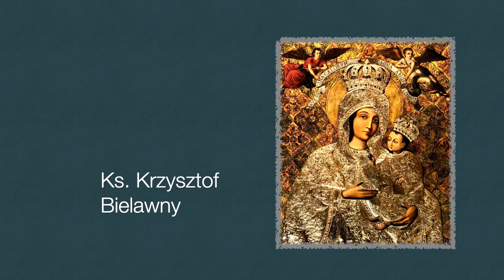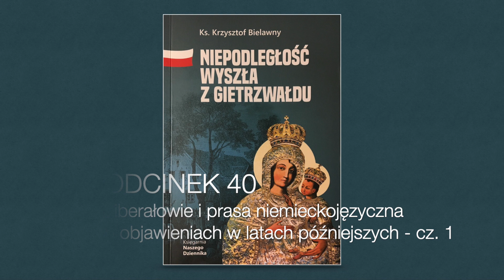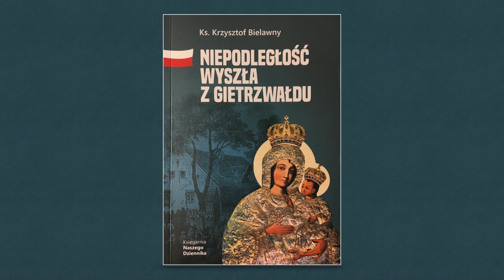NIEPODLEGŁOŚĆ WYSZŁA Z GIETRZWAŁDU | [40]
Odcinek 40
Liberałowie i prasa niemieckojęzyczna o objawieniach w latach późniejszych - część 1
Wydawnictwo SPES sp. z o.o. wydawca Naszego Dziennika
Niepodległość wyszła z Gietrzwałdu
ks. Krzysztof Bielawny
Produkcja - Oberżyna Studio
czyta - ks. Marek Brożyna SAC
Muzyka - ks. Marek Brożyna SAC